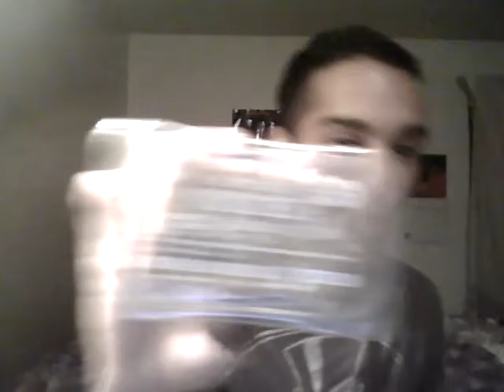Johnny's August 2016 Grazebox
My Grazebox in August 2016! Mostly familiar snacks this time around, still good though! Should I do a popcorn episode?